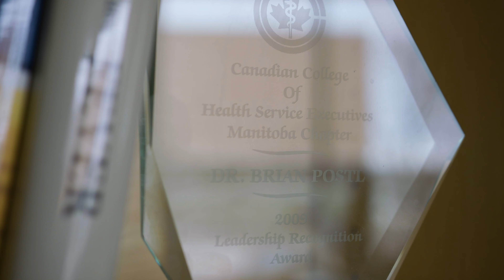Distinguished Service Award - Dr. Brian Postl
Given in recognition of services rendered to patients and the community which have enhanced the image of the physician through devotion to the highest ideals of the medical profession and in the promotion of the art and science of medicine through teaching, writing and administration.

Dr. Brian Postl is nationally renowned for his distinguished work as a clinician, researcher and health system leader. As a pediatrician he has delivered clinical care in Winnipeg and in Northern remote communities. This first-hand experience guided his efforts to champion equity as the first CEO of the WRHA, a founding member of the Winnipeg Poverty Reduction Council, and most recently as Dean of the Rady Faculty of Health Sciences.

As Dean, he has used his more than 4 decades of experience in Indigenous child health, circumpolar health, and human resource planning to create a student body that more closely reflects the demographics of Manitoba’s population. He has developed admissions processes and guidelines aimed at advantaging historically under-represented individuals related to socio-economic, sexual orientation and socio-cultural conditions. He has also championed Equity, Diversity, and Inclusion across the Rady Faculty and in 2020, he supported the passage of the country’s first Disruptions of all Forms of Racism policy at a post-secondary institution.

His advocacy for equitable and comprehensive health care for Indigenous communities is reflected in the work he has done to establish the Rady Faculty’s Indigenous Institute of Health and Healing – Ongomiizwin and its Truth and Reconciliation Commission action plan. Even with his many roles in leadership and administration, Dr. Postl continues to maintain his pediatric practice, which includes flying to Northern communities to provide care. In fact, Dr. Postl participated in the First Nations COVID immunization efforts, visiting Cross Lake First Nation to ensure vaccines reached community members.